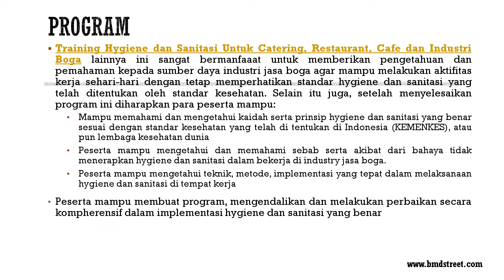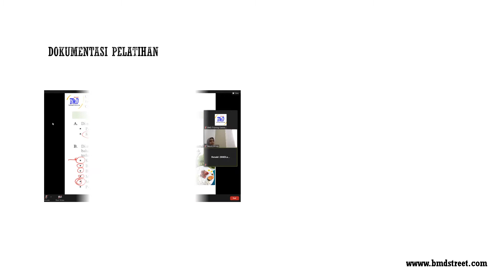Online training Hygiene dan Sanitasi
Online training Hygiene dan Sanitasi Tanggal 08-09 Februari 2021 oleh BMD Training Centre Info Lanjut klik link berikut untuk program pelatiahan lainnya silahkan kunjungi atau jika membutuhkan informasi jasa kalibrasi silahkan hubungi SIAPA PESERTA YANG HARUS HADIR..? Training Hygiene dan Sanitasi Untuk Catering, Restaurant, Cafe ini adaah: store area manager, dept. k3 perusahaan catering, dept. hse perusahaan, chef, koki, pelayan restoran, GA Dept, pengelolah rumah makan/cafe, dan semua pihak yang terlibat secara langsung maupun tidak dalam industri jasa boga..